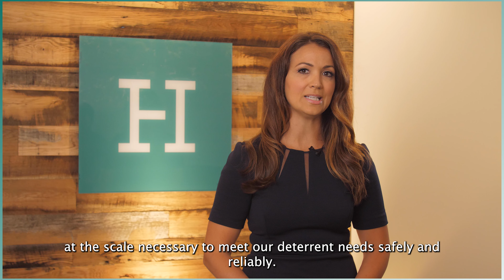The Take | Rebeccah Heinrichs on US Nuclear Deterrence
In episode two of Hudson’s new video series “The Take,” Senior Fellow Rebeccah Heinrichs details the nuclear threats currently facing the United States.

Heinrichs demonstrates how valuable the U.S. nuclear arsenal is to supporting our conventional forces around the globe and deterring adversaries like China and Russia. She also warns that our aging nuclear triad needs a continued bipartisan push for modernizing our weapons and delivery systems.